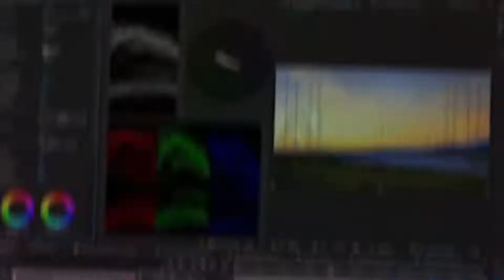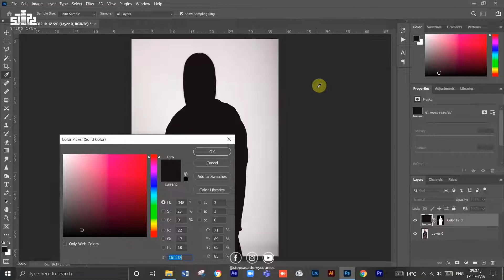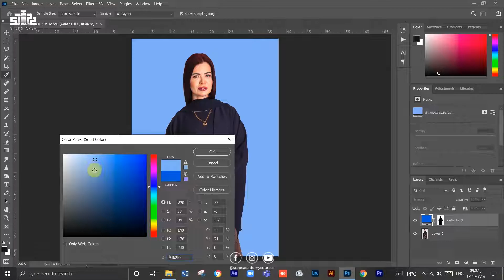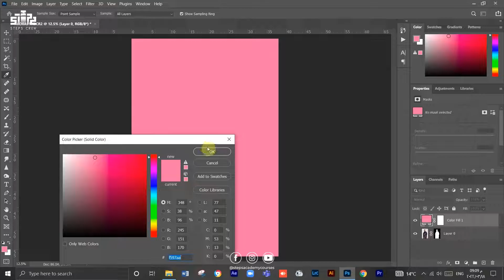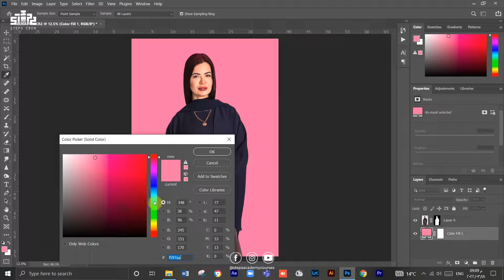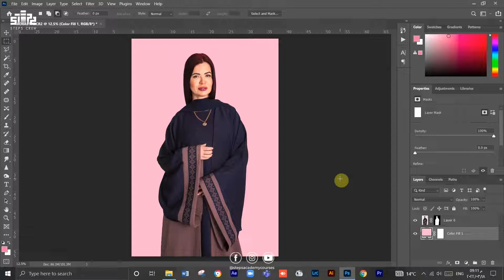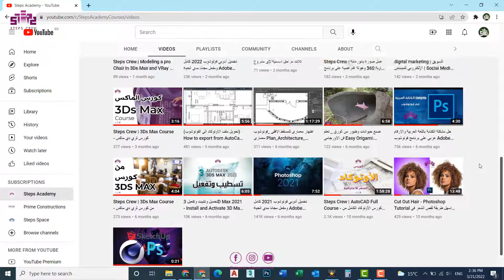Steps Crew | Adobe Photoshop: How To Cut Out an Image - Remove or Change a Background [In Arabic]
A simple and quick tutorial on how to cut out an image and remove the background in Photoshop. This basic Photoshop cc 2020 tutorial will show you how to delete that background and use your image for your other projects.

فيديو سريع وبسيط عن طريقة قص الصورة وحذفها من الخلفية أو تغيير الخلفية. هذا الفيديو البسيط والسريع على الفوتوشوب 2020 سيشرح لنا كيفية تغيير الخلفية للصورة في مشروعنا.

0:00 - 0:49 Intro
0:50 - 08:18 Tutorial